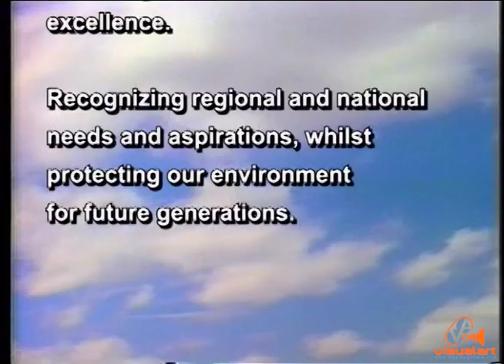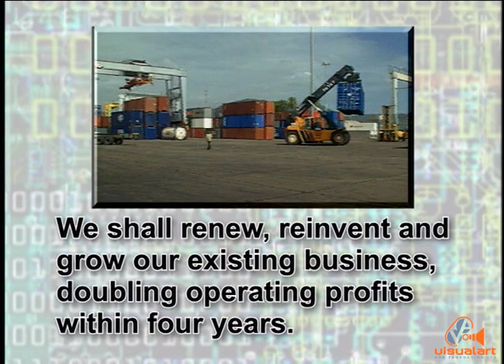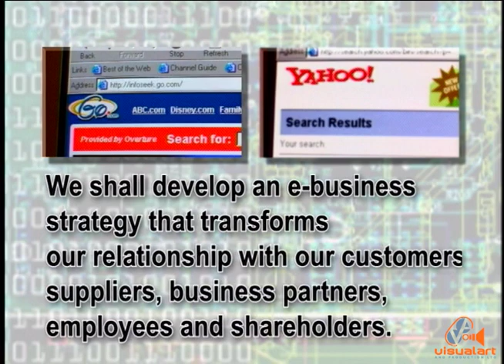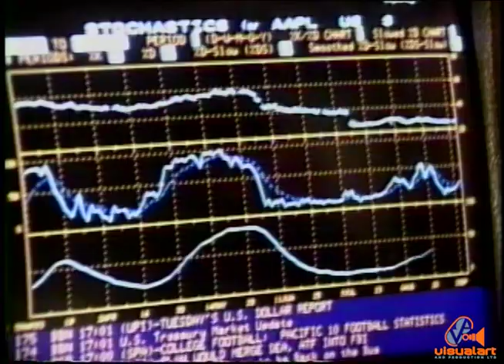Ansa Mcal - Vision for the future - VA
At the turn of the century, The Ansa Mcal Group reveals it's vision to it's executive team and the nation...
Presenter - Shelly Dass...
Narration by Adrian Don Mora